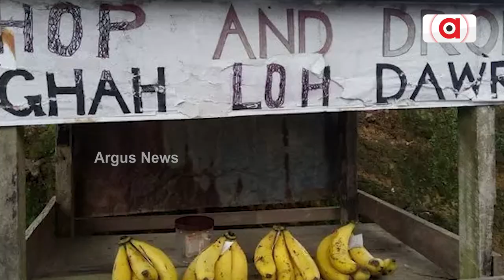Shop Without Shopkeeper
'Nghah Lou Dawr', the local tradition in Mizoram's Selling involves shops that do not have any shopkeepers. The store allows you to take whatever you want and leave the money amounting to the total bill in the box.